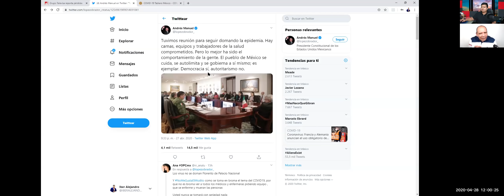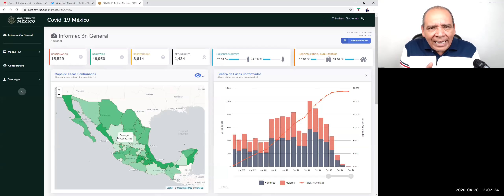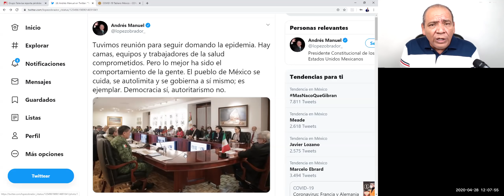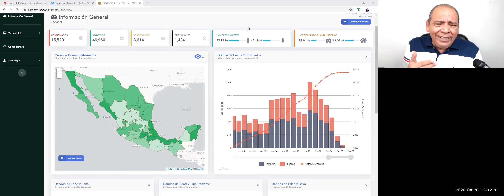MEGA NOTICIÓN! GATELL Y AMLO TIENE CONTROLADA LA FASE 3 [LA DERECHA NO QUERRÁ QUE LO SEPAS]MIRALO!!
el doctor hugo lopez gatell y el presidente andres manuel lopez obrador amlo tienen bajo control la fase tres pero... que significa eso?